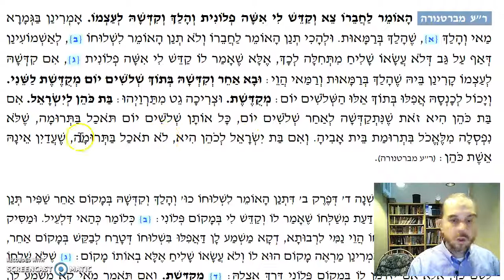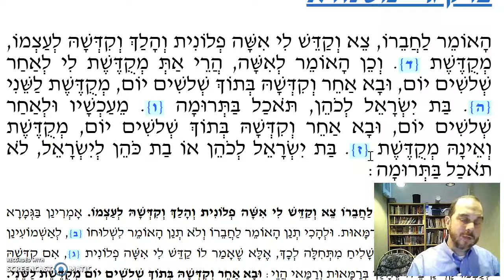Kiddushin Chapter 3 Mishnah 1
When someone "steals" someone else's potential wife